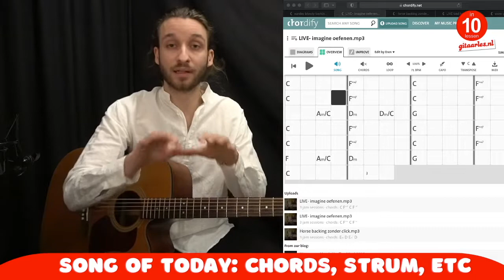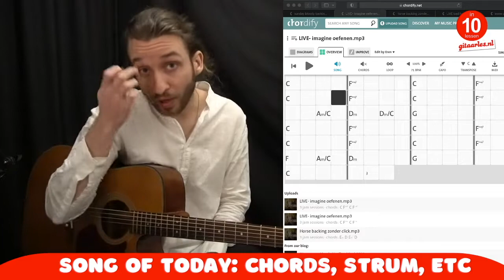Top 2000 liedjes samengevat: Imagine John Lennon